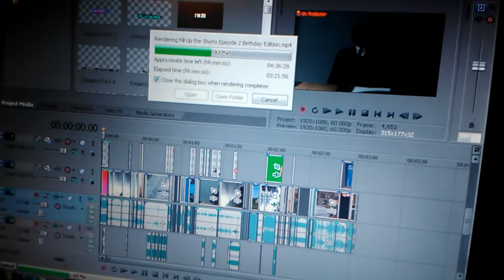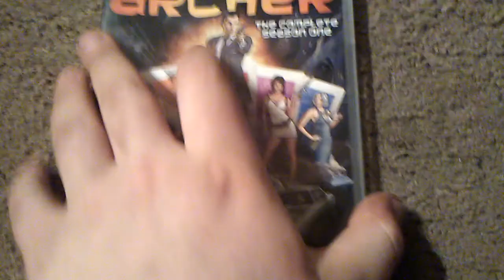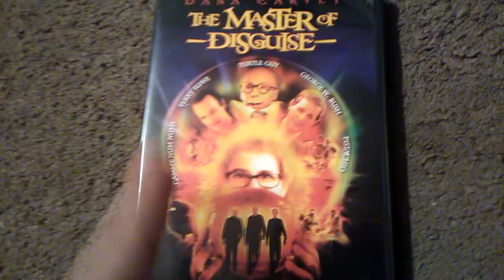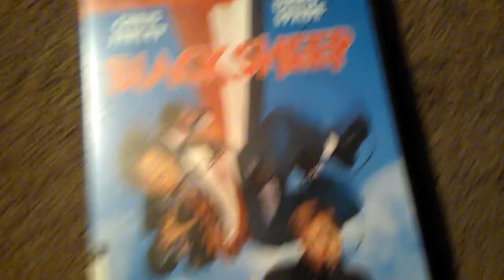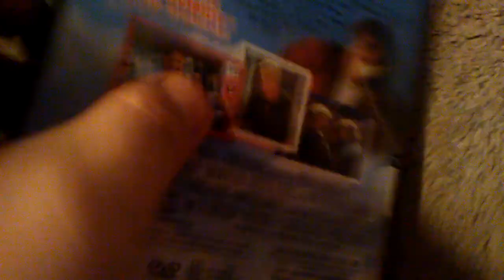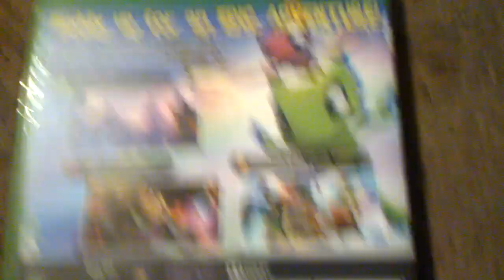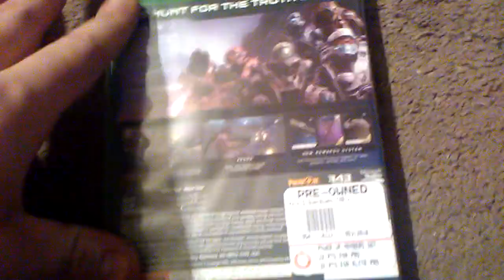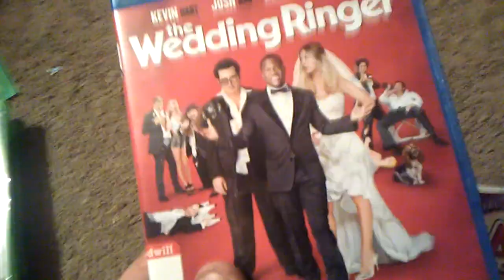(Birthday Special) My gifts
Don't worry. You will get the Fill Up The Shorts special following this later. It's currently rendering. And I wanted to make something to hold you guys over until that video gets completed.

At the last minute I realized that I might not do any openings to DVDs. Sorry guys.